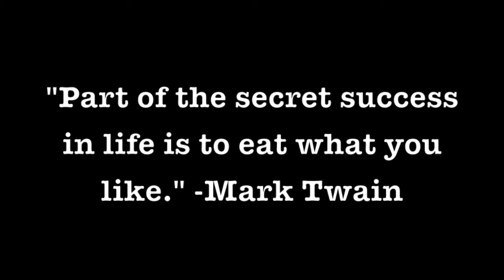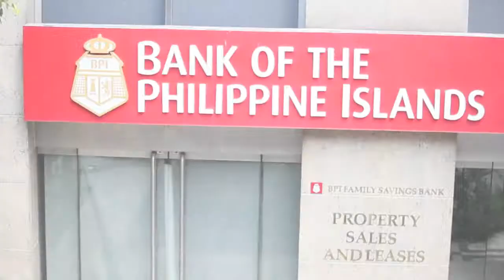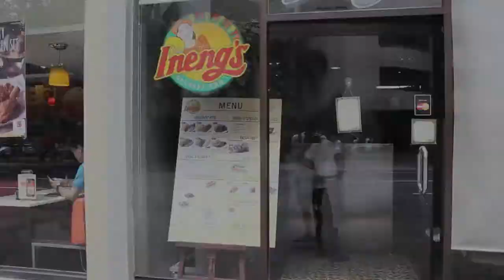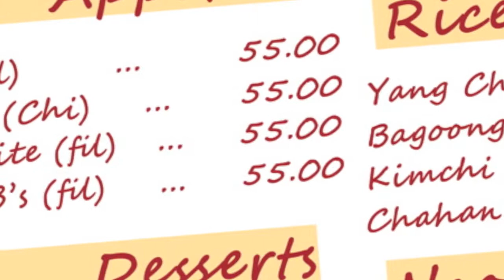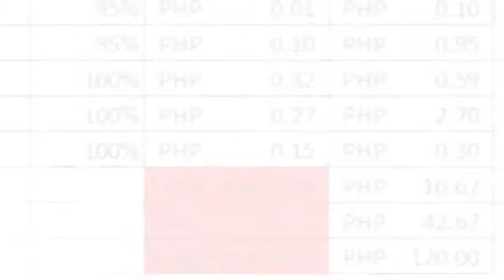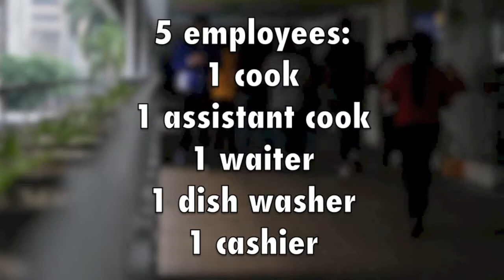SVM131(Food Service Management)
Project submitted by:
Javier, Angela Marcela
Santos, Jesus Anthoni